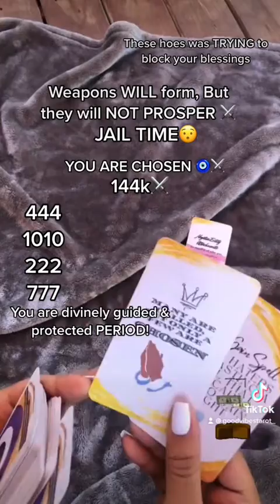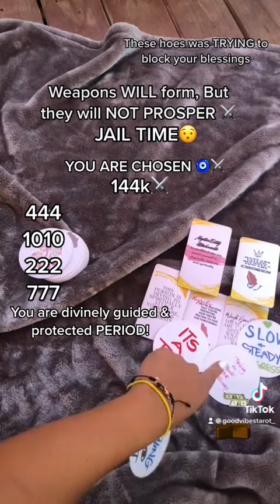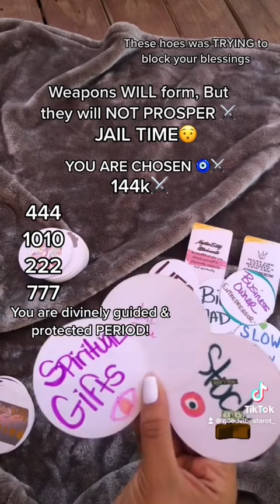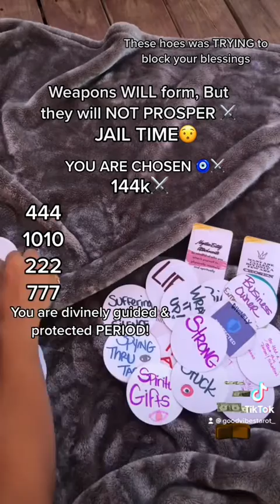Weapons will form but they will NOT prosper⚔️ PART 1🧿